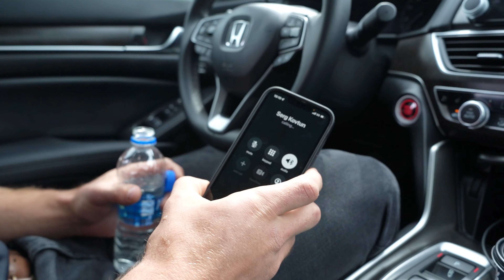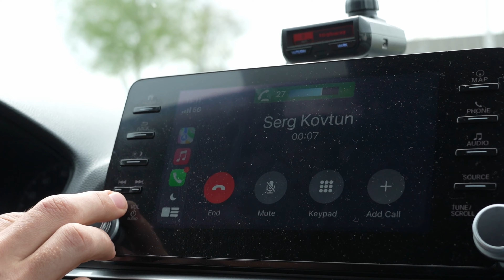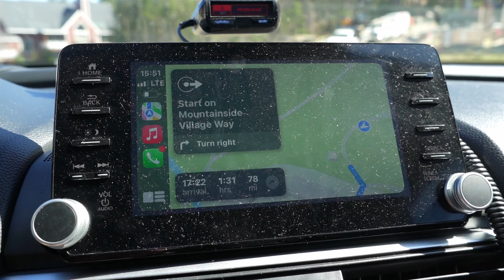We lift cars for clout...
Hope you enjoyed the video! What should we attempt to lift next?

Code VEN1 for 20% odd Bucked Up Sups.

beacons.ai/ventheathlete
Instagram @ventheathlete @yokibrah @sergtheshark